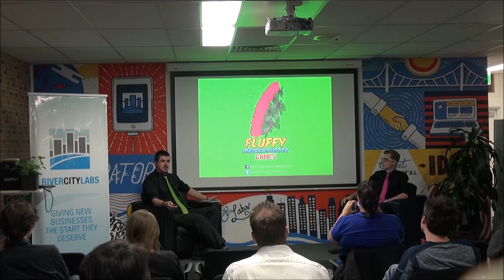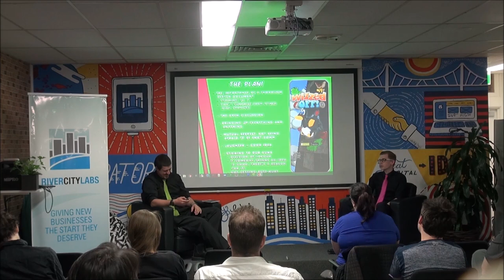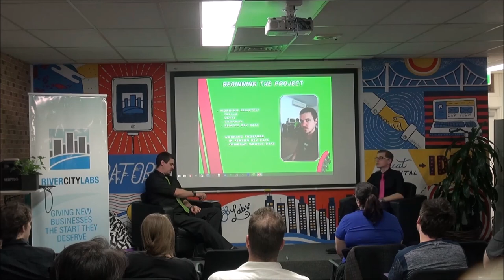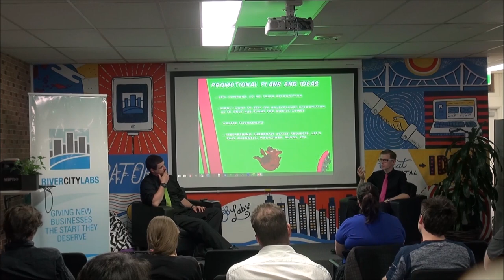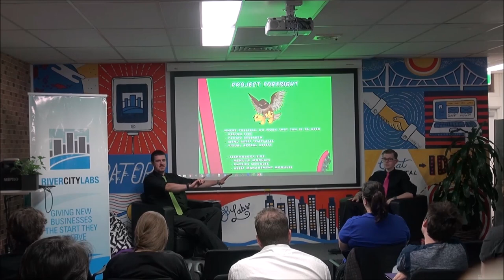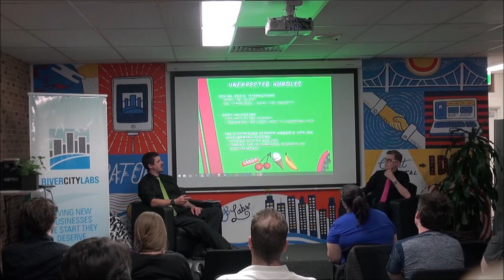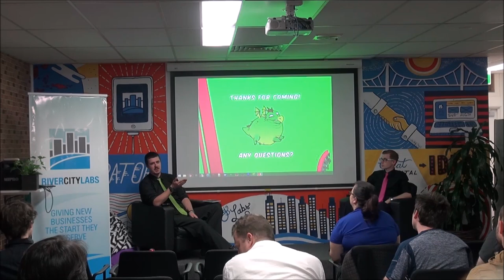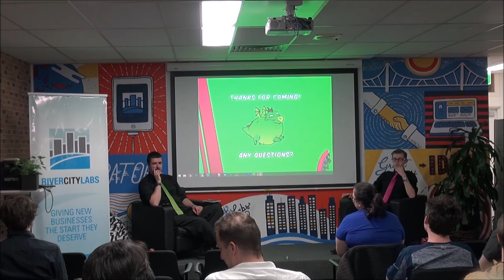A retrospective of Fluffy Knuckleduster's­ Wizzed Off!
Once upon a time Fluffy Knuckleduster decided to make an experiment out of game development.

Can two people, one on design, the other on code, make a functional video game that is both cohesive and polished enough to make it in the market? Fluffy Knuckleduster's system has produced some very interesting results and not least: a totally awesome game was made without a single argument or bottleneck happening during the entire year of development. Truly! Not one!

Wizzed Off: Fluffy Knuckleduster's premiere game is Wizzed Off!, in which you play as Sir Steven, flying upon his faithful goose steed, James (he prefers 'Jim') as you try to save your town from an endless influx of bizarre creatures set forth by an evil wizard living in a tower. The gameplay is inspired by the classic arcade title, Joust, with a simple left/right movement system operated by tilt and a 'tap to flap' control to allow your character to fly upwards. You defeat enemies by bopping them on the head, which is made difficult by the fact that you are moving UP the tower while they are moving DOWN. Collecting various items does everything from buying you more time to unlocking special powerups or allowing you to purchase items with the in-game currency.

Fluffy Knuckleduster: Once, on a high, windswept mountain crag, a majestic eagle had a nest... The grass which built that nest had been lovingly caressed into a perfect, swoofy ocean of softness, and in the bottom of that nest lay the eagle's most prized possession... A pair of old, leather combat boots. One day, in March, the majestic eagle carefully laid two perfect, speckled eggs in her nest, and from those eggs came Fluffy Knuckleduster... To her first baby, Nathan, she taught the delicate art of swoofiness, which he carries with him in his perfectly sculpted hair... To her second baby, Alex, she bequeathed the old, black boots, which he wears with him wherever he goes to remind him of home. Once they were old enough, they left that nest, climbed down that mountain and worked together to take on life's greatest challenge...

Making decent video games.